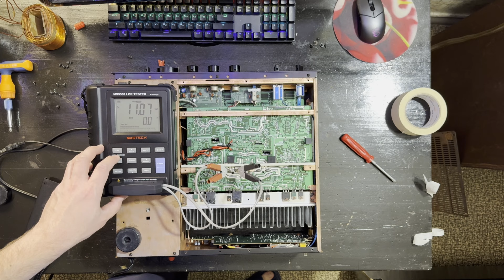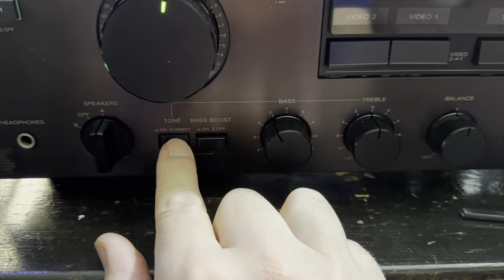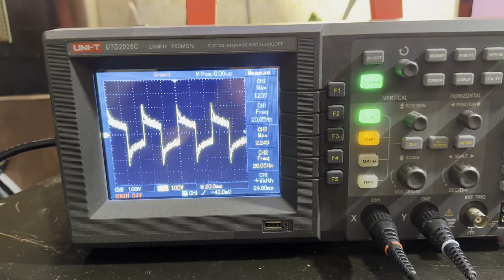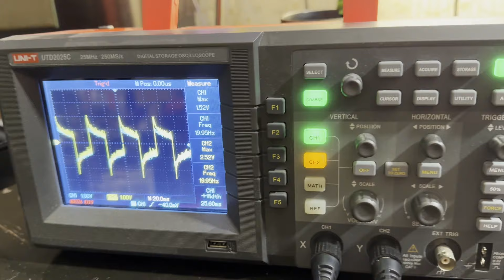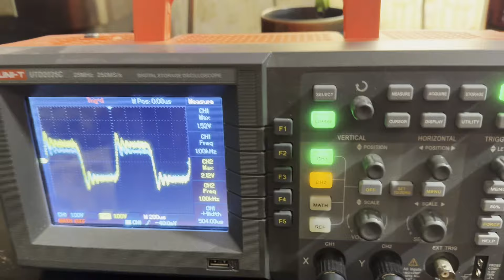Рулетка с Sony TA-F333ES